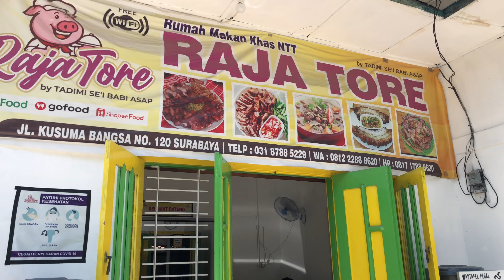MAKANAN KHAS NTT:SEHARI POTONG 4 EKOR BABI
Rumah Makan Khas NTT. Berlokasi di Jl. Kusuma Bangsa kota Surabaya. Sebelahnya THR. Buka tiap hari. Bisa diorder lewat Gofood, Grabfood, Sopefood.
Tersedia berbagai macam menu masakan khas NTT.
Pin Google Maps: Raja Tore